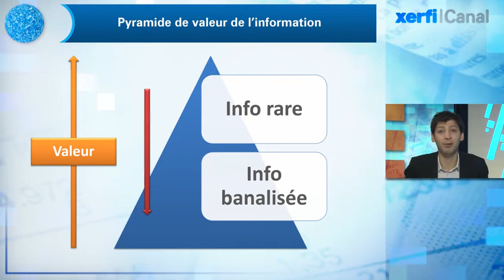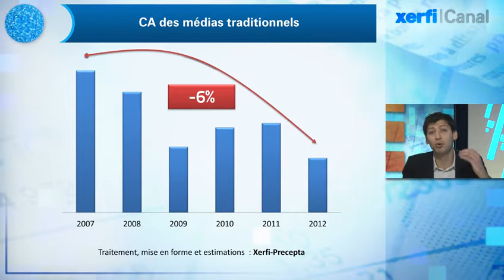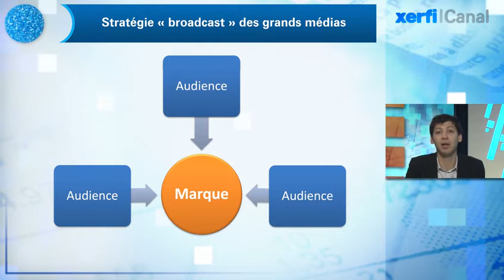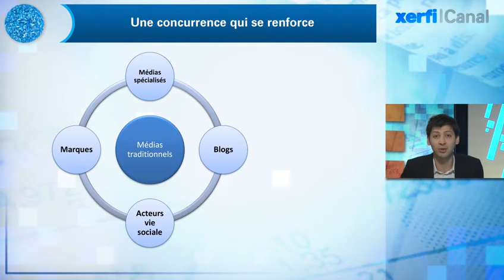Thibault Lieurade, Xerfi Canal L'avenir est aux médias de niche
Xerfi Canal présente l'analyse de Thibault Lieurade, journaliste Xerfi Canal

C'est sans doute le bouleversement majeur subi par les médias avec la révolution numérique. De rare, l'information est devenue surabondante. C'est bien évidemment l'un des aspects de la crise structurelle des médias. Essayons d'établir une pyramide de valeur de l'information. Plus l'information est disponible et banalisée, moins elle a de valeur. Au contraire, au sommet de la pyramide, on va trouver l'information rare et précieuse. Donc plus chère.

Avec le numérique, l'information contenue dans les médias est descendue dans la pyramide de valeur. Tout en bas, on trouve les dépêches d'agences que l'on retrouve quasiment à l'identique sur des dizaines de sites, dont ceux des principaux médias traditionnels qui, ironie du sort, s'acquitte d'un abonnement plutôt onéreux pour pouvoir les publier. [...]

Thibault Lieurade, L'avenir est aux médias de niche, une vidéo Xerfi Canal